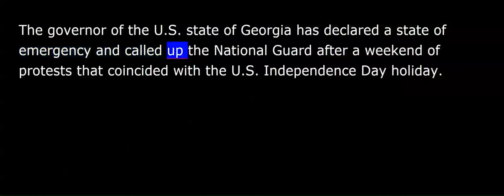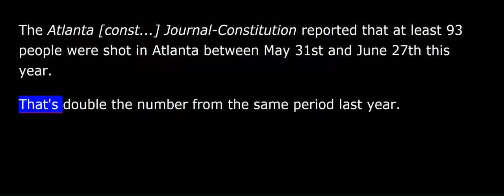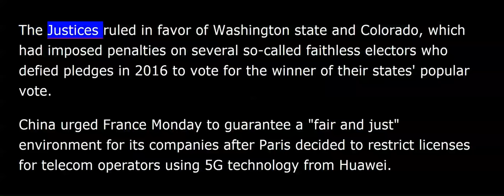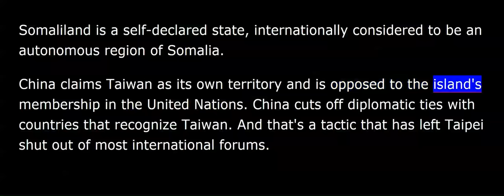VOA news for Tuesday, July 7th, 2020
This is VOA news. Via remote, I'm Marissa Melton.
The governor of the U.S. state of Georgia has declared a state of emergency and called up the National Guard after a weekend of protests that coincided with the U.S. Independence Day holiday.
Republican Governor Brian Kemp announced on Monday he would deploy as many as 1,000 guardsmen across Atlanta, the state capital, after four people were killed and the headquarters of the Georgia State Patrol were broken into and ransacked over the weekend.
Kemp had threatened on Sunday to "take action" if Atlanta Mayor Keisha Lance Bottoms, a Democrat, failed to do.
Violence in the city has been tied to [ei...] anti-racism protests that were sparked in May with the death in police custody of George Floyd in the U.S. state of Minnesota and the shooting in June of Atlanta resident Rayshard Brooks in a confrontation with police.
The Atlanta [const...] Journal-Constitution reported that at least 93 people were shot in Atlanta between May 31st and June 27th this year. That's double the number from the same period last year.
Also Monday, Atlanta's Mayor Bottoms reported she has tested positive for coronavirus. Also she added in a tweet [she, she] she does not have any symptoms.
A U.S. federal judge has ruled in favor of Michael Pack, the chief executive of the U.S. Agency for Global Media- that's the federal agency that oversees [vol as other] VOA as well as several other broadcast entities - [the decision] (in) a lawsuit over Pack's decision to fire the heads of government-funded international news agencies.
[A District Court Judge Chi...] District Court Chief Judge Beryl Howell denied a request to reverse Pack's decision to replace the agency heads, saying the decision belongs "at the ballot box" rather than in court.
Pack took control of USAGM last month.
From Washington D.C., you're listening to VOA news.
On Monday, the U.S. Supreme Court refused to [el...] free "electors" from state laws that use penalties to [fo...] force them to support the candidate who prevails in the state popular vote. This is part of a complex Electoral College system that decides the U.S. president.
The justices unanimously declined to endorse the discretionary power of electors just months before the November 3rd Presidential election. The Justices ruled in favor of Washington state and Colorado, which had imposed penalties on several so-called faithless electors who defied pledges in 2016 to vote for the winner of their states' popular vote.
China urged France Monday to guarantee a "fair and just" environment for its companies after Paris decided to restrict licenses for telecom operators using 5G technology from Huawei.
The United States and Australia have banned the company from their 5G networks, with the U.S. raising concerns the company's technology could be used by China to spy on other countries.
The Financial Times reported on Monday Britain could decide this month to phase out the company's equipment from its system.
The central Chinese city of Wuhan, the epicenter of the new coronavirus pandemic, raised its flood alert level on Monday as torrential rain and thunderstorms battered swathes of the country, including the Yangtze river on which it sits.
Wuhan upgraded its emergency flood response to Level II from Level III, the second highest on its four-tier scale, after days of heavy downpours submerged many of its roads.
A federal judge ruled Monday that a controversial pipeline that runs through Native American lands in North Dakota be shut down by August 5th.
The Standing Rock Sioux tribe of North Dakota has opposed the pipeline for years and continually fought against it at various stages of its construction and use, including months of protests which often turned violent.
Monday's order mandates that the pipeline be shut down and that all oil be removed within 30 days.
Somaliland, a self-declared independent region of Somalia in east [e, a...] Africa, has formally recognized Taiwan, another government that lacks United Nations recognition.
The establishment of ties between the two self-governing territories provides a boost [tt...] to Taiwan, which for years has waged a losing battle against Beijing to win or maintain the diplomatic recognition of small nations.
Somaliland is a self-declared state, internationally considered to be an autonomous region of Somalia. China claims Taiwan as its own territory and is opposed to the island's membership in the United Nations.
China cuts off diplomatic ties with countries that recognize Taiwan. And that's a tactic that has left Taipei shut out of most international forums.
Via remote, I'm Marissa Melton. You're listening to VOA news.